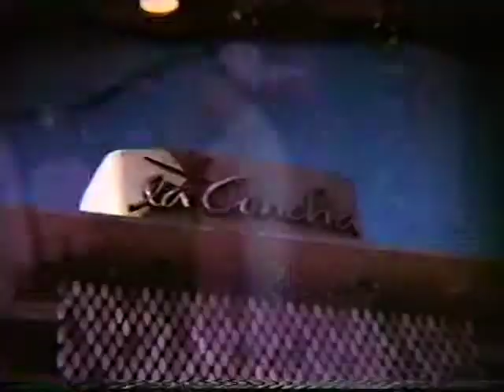Jane & Alan Get Married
Jane & Alan's Wedding, June 26, 1960: Congregation Sha'are Zedeck, Santurce, Puerto Rico, and Salon Las Nereidas, Hotel La Concha, Condado, Puerto Rico. (Sorry, no sound.)